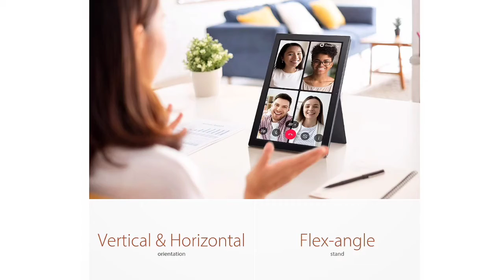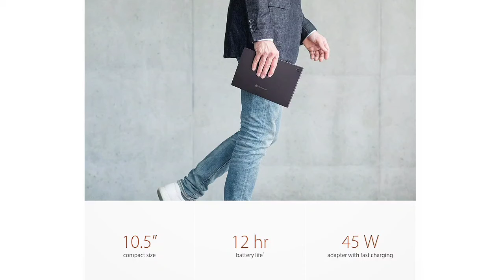Asus Chromebook Detachable CM3 Launched🔥🔥| मीडियाटेक 8183 प्रोसेसर से लैस, जानें कीमत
Photos Credit..
Asus Official website..